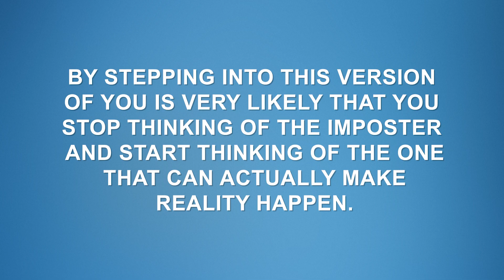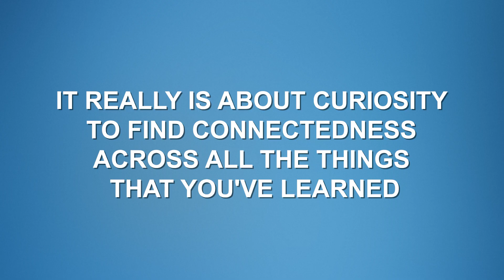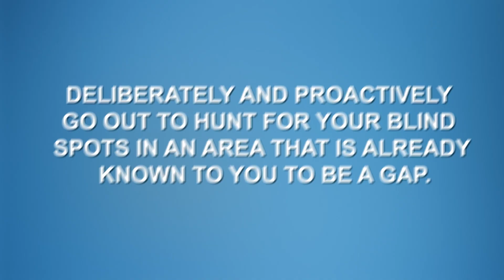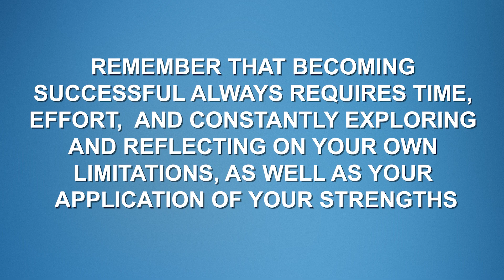The mindset to grow business and scale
The mindset to grow a business and scale it is a challenging one. Most people at the lower levels of business do not need mindset to grow, because there's no need for it. Yet, without the skillset of mindset, when you start hitting the higher and higher revenues, you're going to have to get going at a very high level of pressure and stress. Sometimes, you won't be able to think straight. That is why you will need to get perspective in order to scale your business, get clarity and eliminate unnecessary distractions on your mind.

If you have a desire to stretch your mind and you're aiming to cross your revenue targets this year, you may need a mindset coach to get you going. I don't know if I can help, so you'll have to arrange for a call so that we can see if we are a good fit.

click to apply for a 30 min conversation, and claim a free guide for mindset mastery.